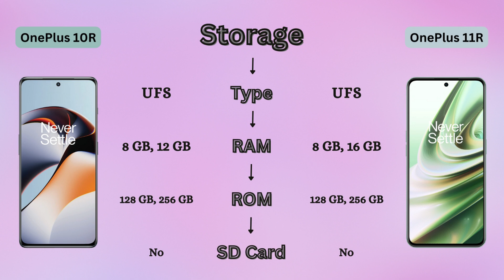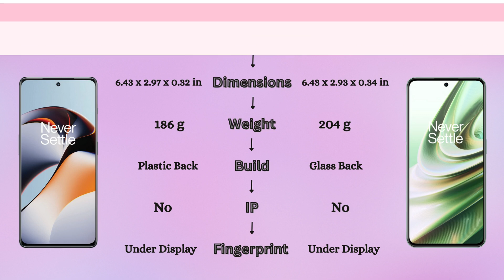Difference Between OnePlus 10R and 11R | The Showdown of the Year: 10R and 11R Compared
Are you wondering what the difference is between OnePlus 10R and 11R? Look no further! In this video, we will compare and contrast two of the latest flagship smartphones from OnePlus. We'll go over design changes, new features, and performance improvements. You’ll learn which one best suits your needs so you can make an informed decision when purchasing a new phone. So don't wait - watch this video now to see how these two phones compare!